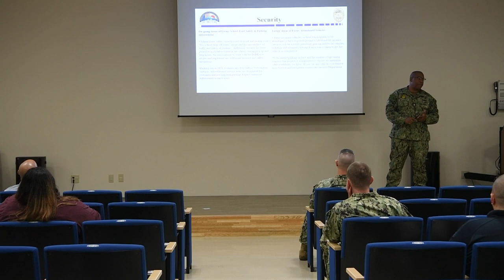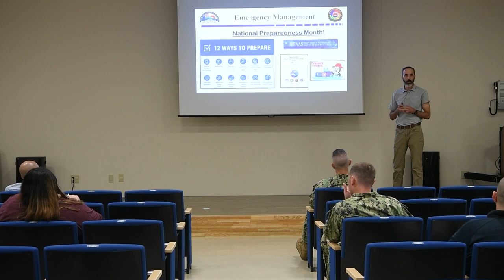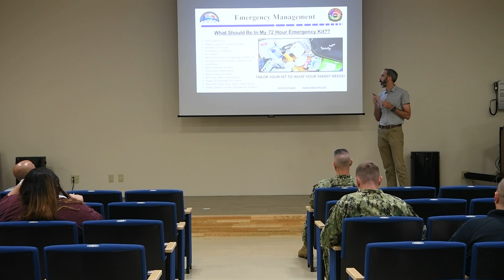Fleet Activities Yokosuka Town Hall 3rd Quarter 2023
This is a recording of the Fleet Activities Yokosuka, Japan Town Hall for 3rd Quarter that took place September 7, 2023 in the Community Resource Center.